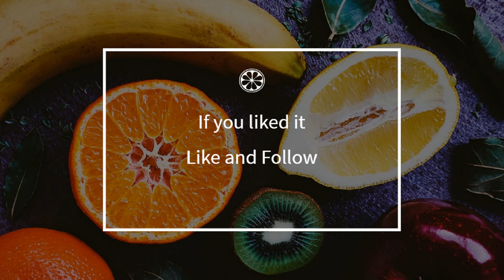How to cook - In laminated Ham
Here is a beautiful french In laminated Ham recipe !
 This video will teach you how to do a great In laminated Ham, simply and easily !